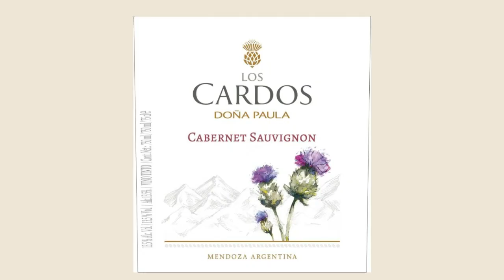The Best Wines to Celebrate International Women's Day (TOP 10 Recommendations)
Are you looking for the perfect wine gift for her for international women´s day? Look no further than my TOP 10 wine recommendations for this very special day!

From bold reds to crisp whites, there's something for everyone on this list. I'll explore each wine's flavour profile, and suggest food pairings, to help you decide when choosing the perfect bottle.

Some of the wines I'll feature include a rich and full-bodied Grenache, a crisp and refreshing Alvarinho, and champagne perfect for toasting to the remarkable women in your life.

Whether you're a wine connoisseur or a casual drinker, these top 10 wine recommendations are a must-try for Women's Day. So grab a glass, sit back, and let's cheers to the incredible women in our lives!

➡️ WINES

and discover the special offers for International Women´s day!